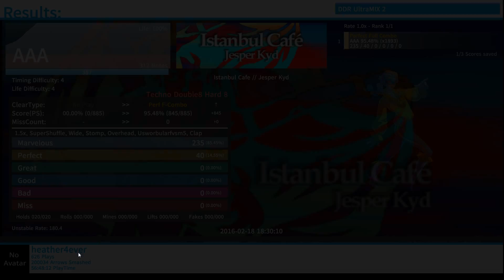Let's Play DDR UltraMIX 2 #33 [Instanbul Cafe]